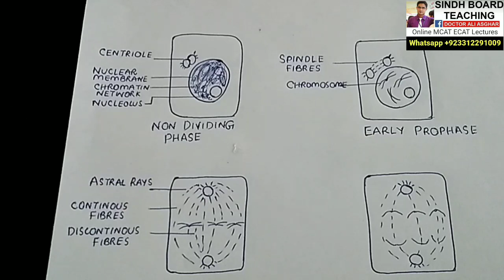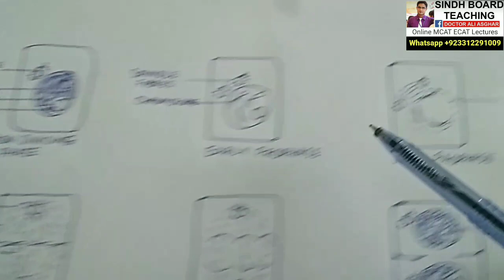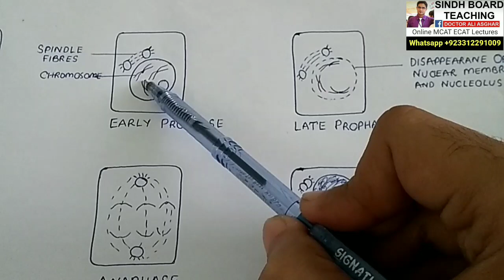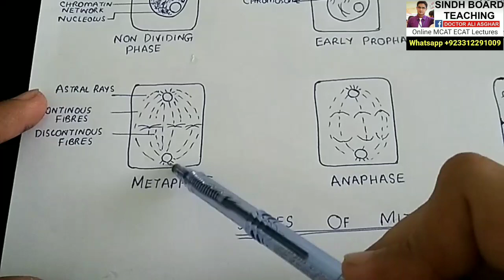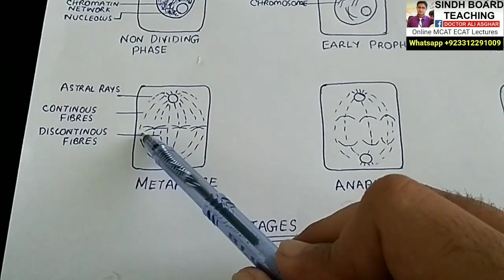Mitosis Cell Division in Urdu/Hindi